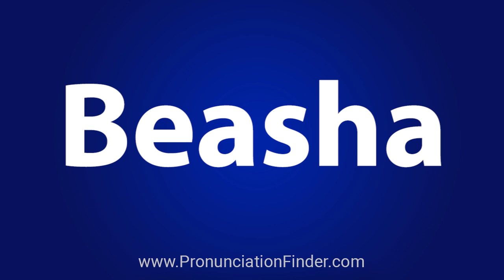How To Pronounce Beasha